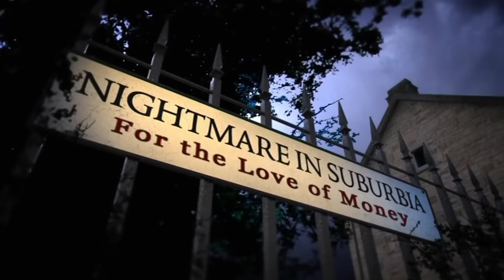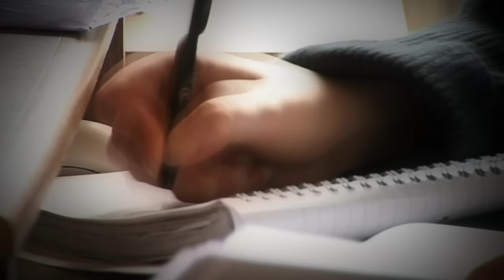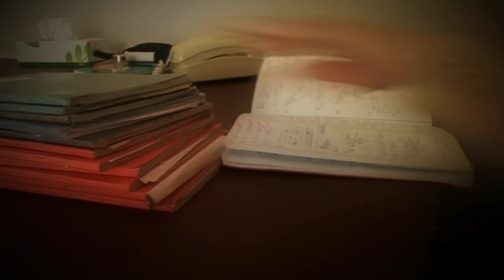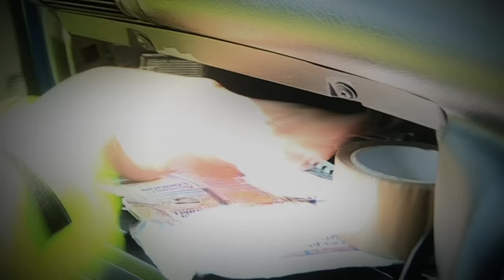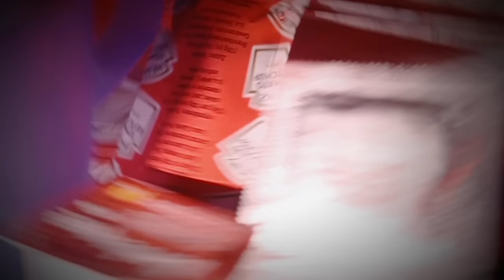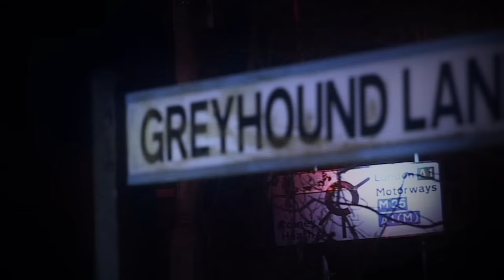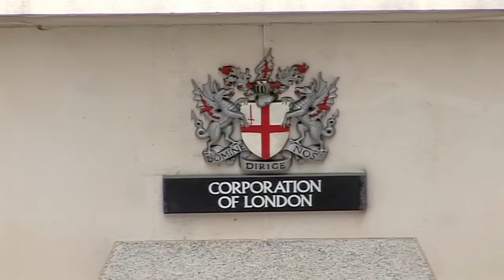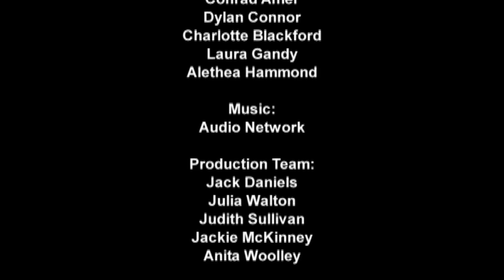Money, Murder, and Betrayal: The Shocking Sharon Case I Nightmare in Suburbia I Real Crime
A young mother goes missing in Hertfordshire, and the police suspect that she ran off with a lover, but when they eventually find her body, they have only one suspect in mind.

From "Nightmare in Suburbia"

Content licensed from Nine Lives Media to Little Dot Studios.